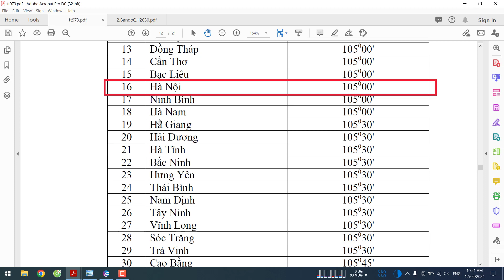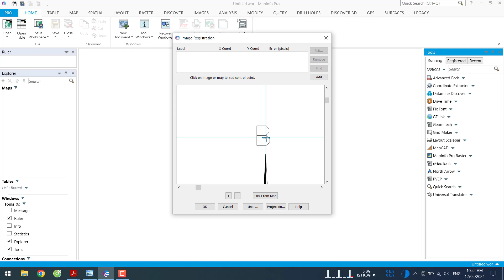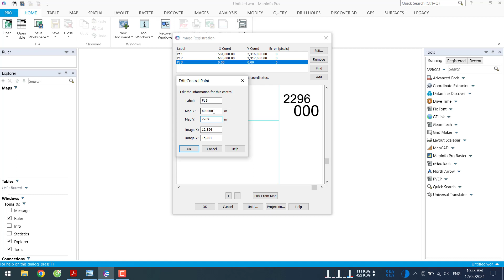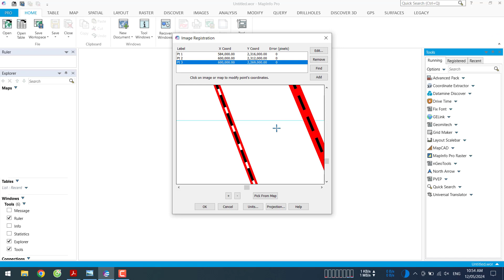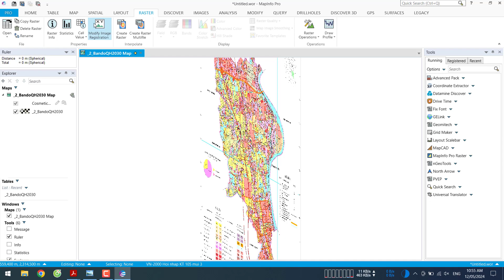16-Y5: Phương án phân bổ và khoanh vùng đất đai của huyện Thường Tín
Phương án phân bổ và khoanh vùng đất đai phục vụ lập quy hoạch sử dụng đất giai đoạn 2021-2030 của huyện Thường Tín, thành phố Hà Nội được biên tập với các định dạng: kml/kmz, Geo tif, png, dwg, tab, mbtiles.
- Link định dạng *.dwg VN2000, kinh tuyến trục 105 múi chiếu 3 (tải file PNG để mở kèm theo)
- Link định dạng *.tif (Geo tif) VN2000, kinh tuyến trục 105 múi chiếu 3
- Link cơ sở pháp lý được phê duyệt và công bố của cấp có thẩm quyền (file gốc)